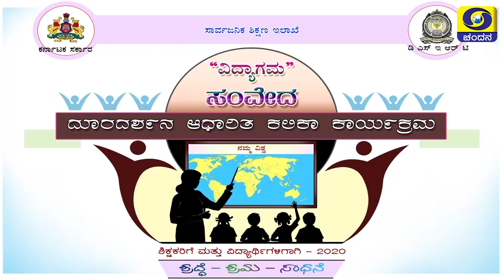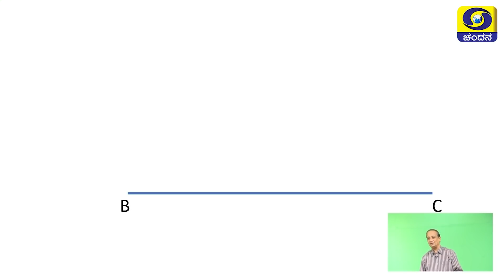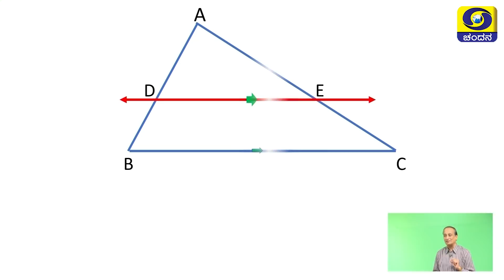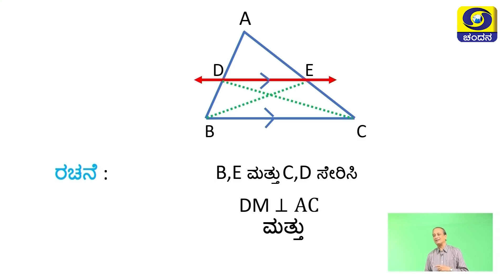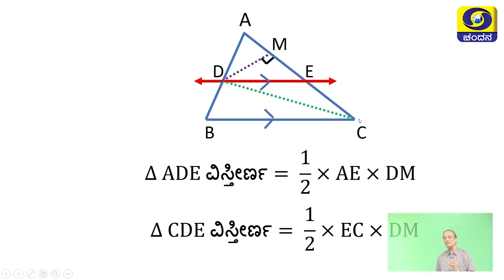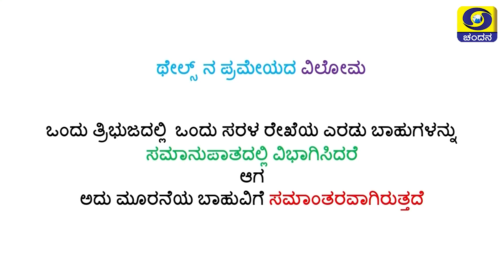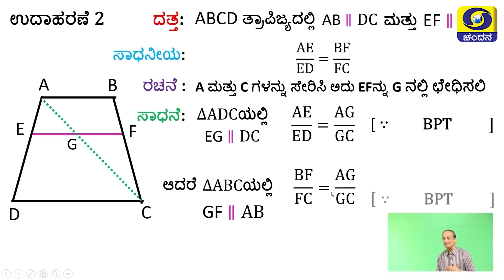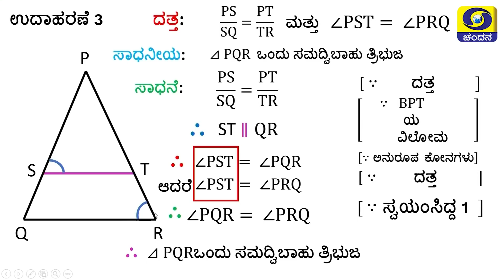10th Class | Mathematics | Day-11 | Samveda | 9.30AM to 10AM | 31-08-2020 | DD Chandana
Class 10
Time :  9.30AM to 10AM
Subject : Mathematics